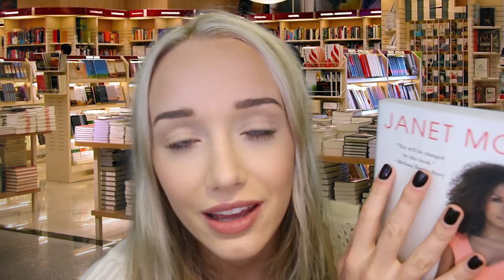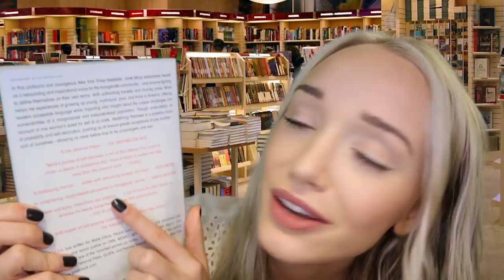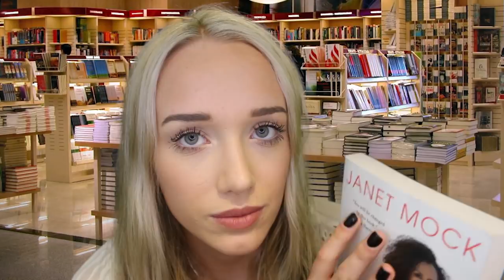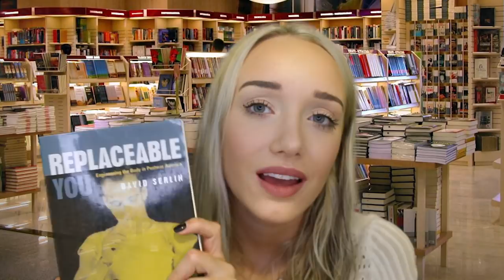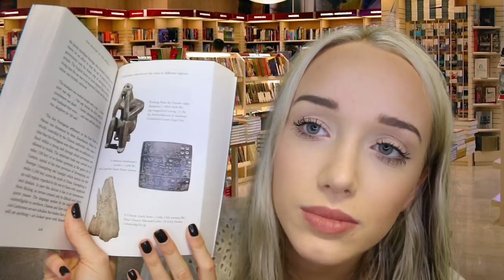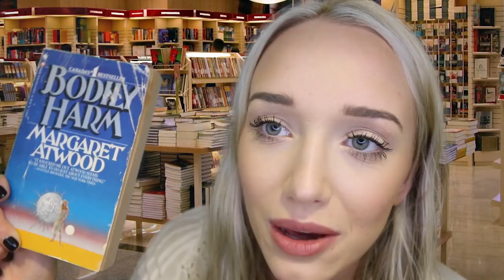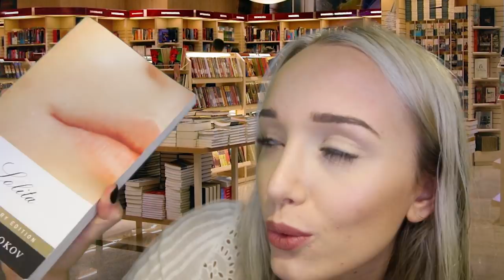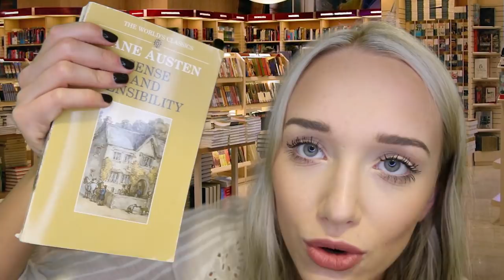ASMR Book Store Roleplay (soft whispers and tapping to help you sleep) | GwenGwiz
♥ TRIGGERS : whispers, soft speaking, tapping, page turning

FUN STUFF
☛ Try BetterHelp for free! Private online counseling for anxiety and depression
(vegan beauty etc) with code : gwengwiz1